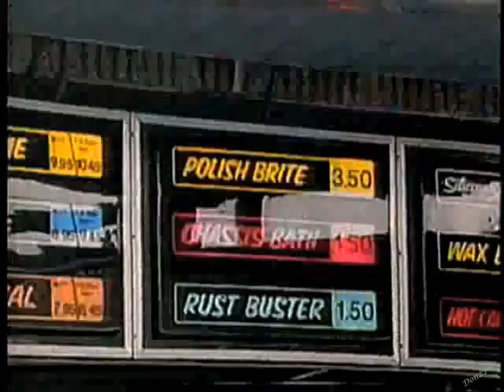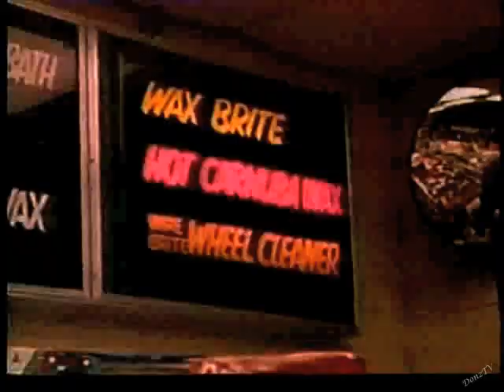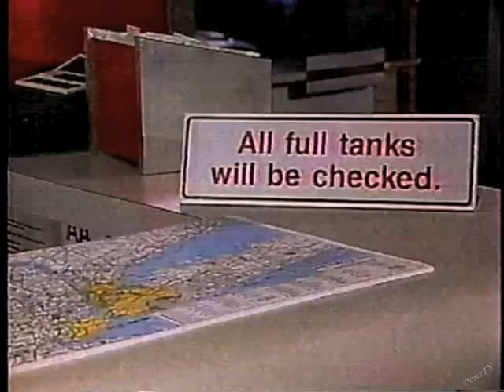Car Wash Remote on Letterman, October 1, 1987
By request. Dave gets his rented car washed.